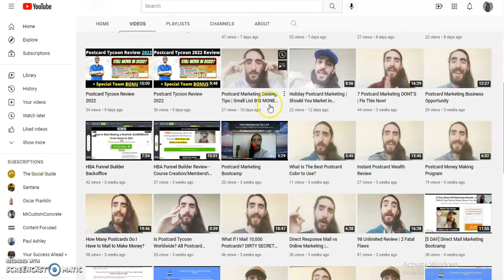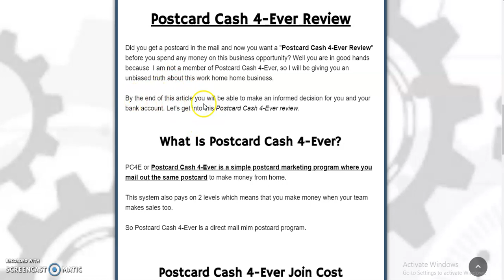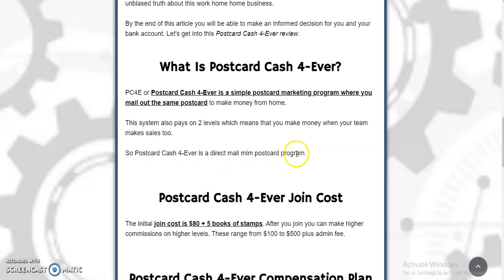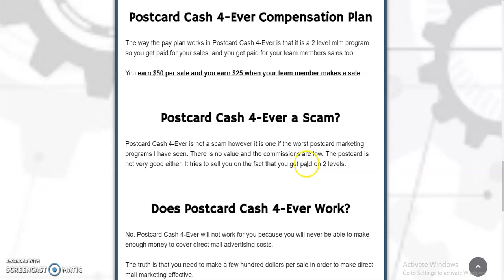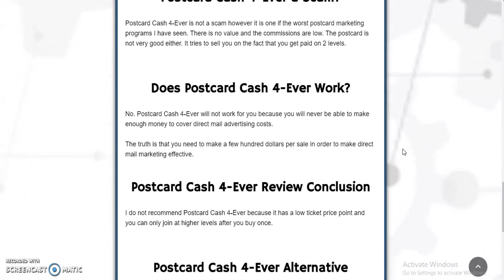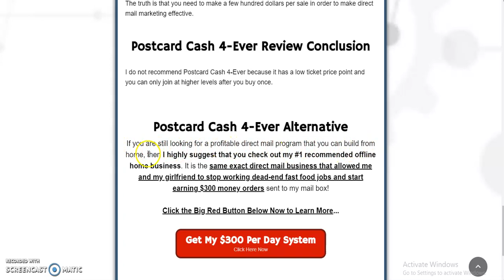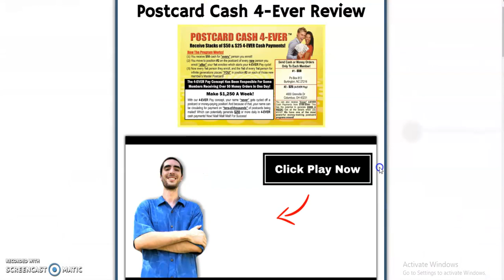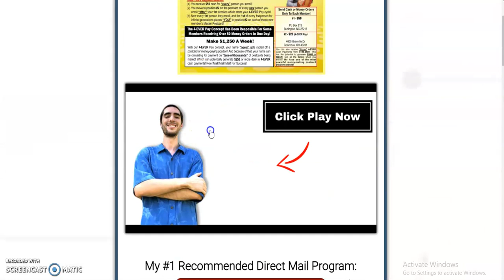Postcard Cash 4 Ever Review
Tired of 1-3% Response Rates?
FREE! Discover How to SKYROCKET Your Postcard Response Rates

1:44 Postcard Cash 4 Ever Review

Did you get a postcard in the mail and now you want a "Postcard Cash 4-Ever Review" before you spend any money on this business opportunity? Well you are in good hands because  I am not a member of Postcard Cash 4-Ever, so I will be giving you an unbiased truth about this work home home business.

By the end of this article you will be able to make an informed decision for you and your bank account. Let's get into this Postcard Cash 4-Ever review.

2:00 What Is Postcard Cash 4-Ever?

PC4E or Postcard Cash 4-Ever is a simple postcard marketing program where you mail out the same postcard to make money from home.

This system also pays on 2 levels which means that you make money when your team makes sales too.

So Postcard Cash 4-Ever is a direct mail MLM postcard program.

2:25 Postcard Cash 4-Ever Join Cost

The initial join cost is $80 + 5 books of stamps. After you join you can make higher commissions on higher levels. These range from $100 to $500 plus admin fee.

2:57 Postcard Cash 4-Ever Compensation Plan

The way the pay plan works in Postcard Cash 4-Ever is that it is a 2 level MLM program so you get paid for your sales, and you get paid for your team members sales too.

You earn $50 per sale and you earn $25 when your team member makes a sale.

3:18 Is Postcard Cash 4-Ever a Scam?

Postcard Cash 4-Ever is not a scam however it is one if the worst postcard marketing programs I have seen. There is no value and the commissions are low. The postcard is not very good either. It tries to sell you on the fact that you get paid on 2 levels.

4:28 Does Postcard Cash 4-Ever Work?

No. Postcard Cash 4-Ever will not work for you because you will never be able to make enough money to cover direct mail advertising costs.

The truth is that you need to make a few hundred dollars per sale in order to make direct mail marketing effective.

5:03 Postcard Cash 4-Ever Review Conclusion

I do not recommend Postcard Cash 4-Ever because it has a low ticket price point and you can only join at higher levels after you buy once.

5:55 Postcard Cash 4-Ever Alternative

If you are still looking for a profitable direct mail program that you can build from home, then I highly suggest that you check out my #1 recommended offline home business. It is the same exact direct mail business that allowed me and my girlfriend to stop working dead-end fast food jobs and start earning $300 money orders sent to my mail box!

We believe in hard work, providing tremendous value, and developing your skills if you want to earn more financially. As stipulated by law, we can not and do not make any guarantees about your ability to get results or earn any money as a result of becoming a member.